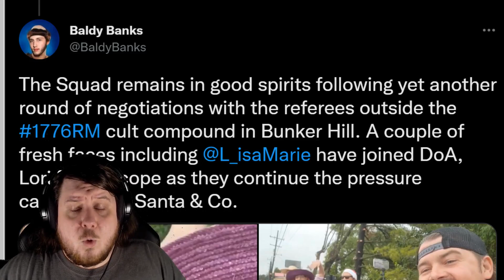Bunker Hill Counter Protest Of The 1776 Restoration Movement Continues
The 1776 Restoration Movement continues to be counter protested at their Bunker Hill lot.